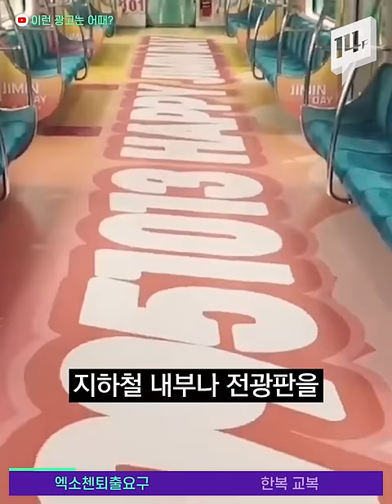엑소 첸 결혼 발표 소식에 탈퇴 요구하며 거리로 나선 팬들 / 14F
인기 아이돌 그룹 엑소의 멤버 첸의 갑작스러운 결혼 발표로 온라인이 떠들썩했었죠? 지난 19일, 엑소 팬들이 첸의 그룹 퇴출을 요구하며 거리로 나섰습니다.